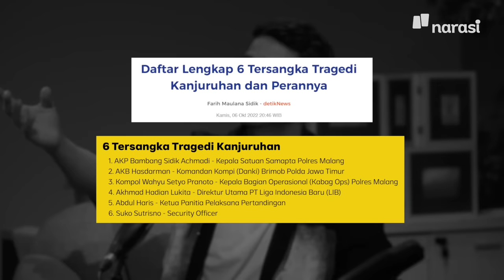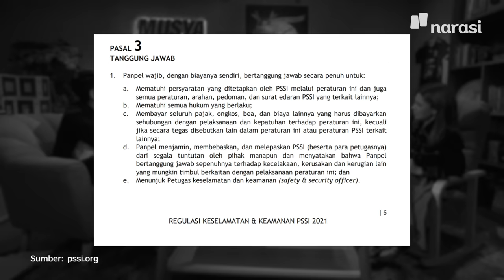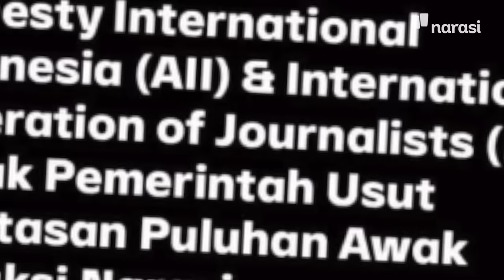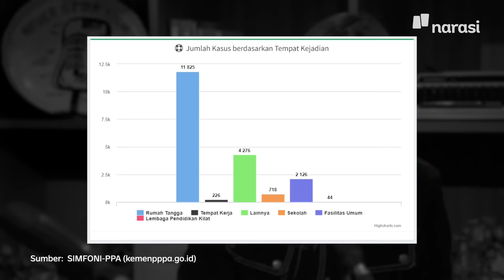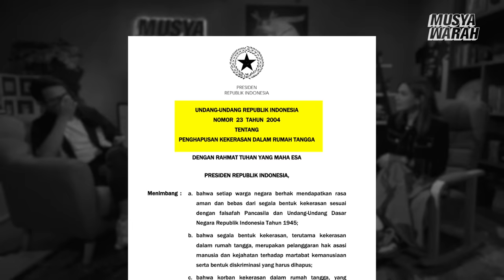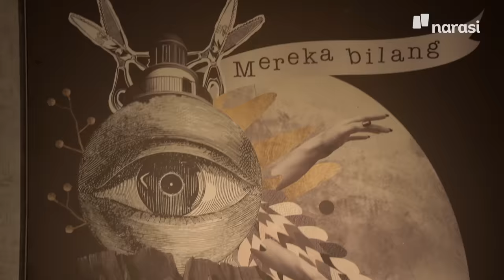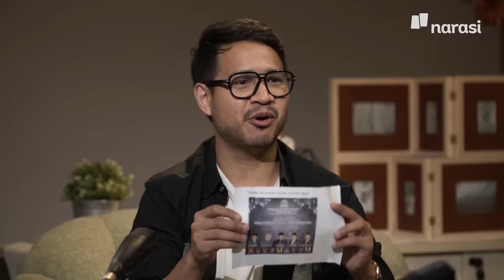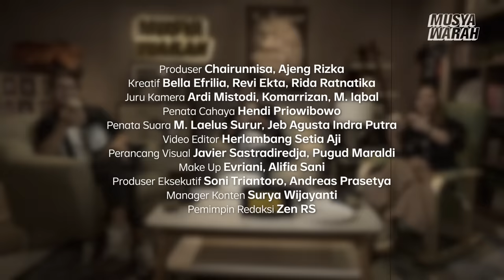Bahas Tragedi Kanjuruhan, KDRT, dan Peretasan Narasi | Musyawarah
Najwa Shihab, Andovi da Lopez, dan Jovial da Lopez ngobrol bareng lagi.  Ini jadi momen yang tepat untuk mendiskusikan tragedi Kanjuruhan di atas meja Musyawarah. Siapa sih yang harusnya bertanggung jawab? Apakah pemerintah sudah usut tuntas?

Di tengah kekalutan itu, kita enggak boleh lupa kasus KDRT yang menimpa Lesti Kejora. Cukup abaikan mereka yang memanfaatkan problem ini jadi prank.

Ngomong-ngomong soal peretasan yang menyerang awak Narasi, ternyata ini enggak bikin Najwa, Andovi, dan Jovial mundur. Justru di episode ini, mereka bakal bahas apa yang sebenarnya terjadi.

Nonton sampai habis karena ada challenge dan gameshow buat mereka bertiga.

Terima kasih kolaborasi artwork Koalisi Seni “Mereka Bilang Kami Jalang” karya Ika Vantiani dan Naomi Cassyane dalam projek lagu “Jalang” oleh Efek Rumah Kaca.

(Narasi)